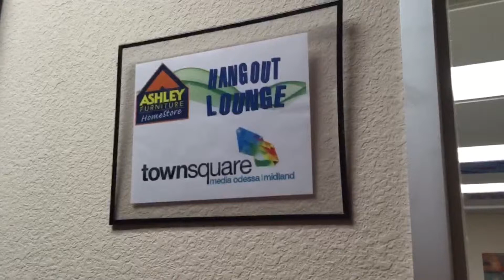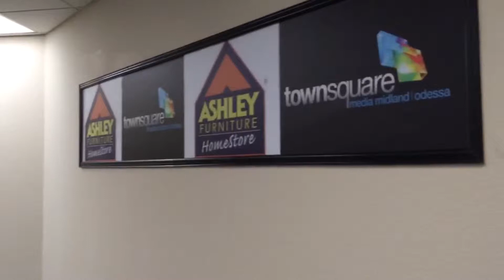Gwentrest - Check Out the Ashley Furniture HomeStore Hangout Lounge at the LoneStar 92 Studios!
In this episode of Gwentrest, we check out the Ashley Furniture HomeStar Hangout Lounge at the LoneStar 92 Studios